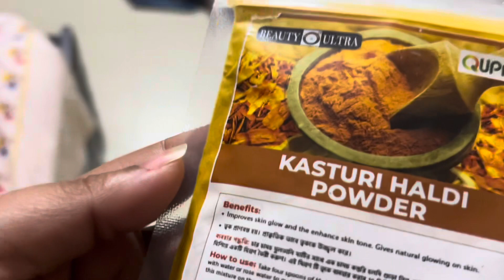চকচকে glow একবারে 😍